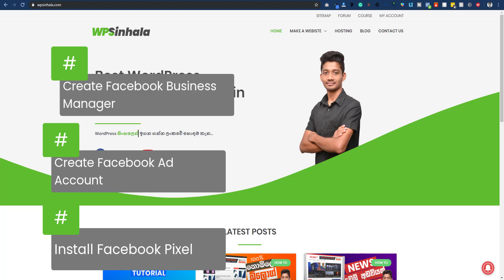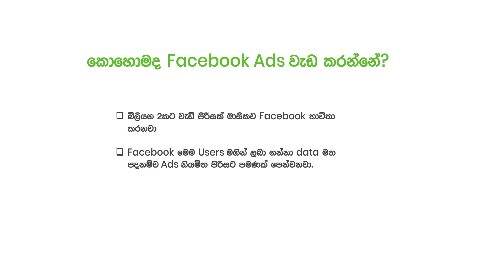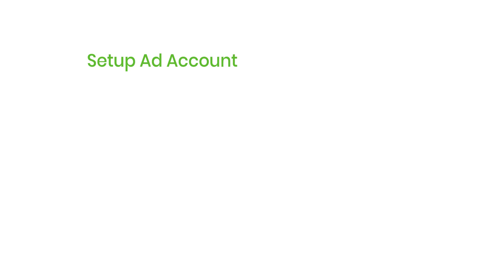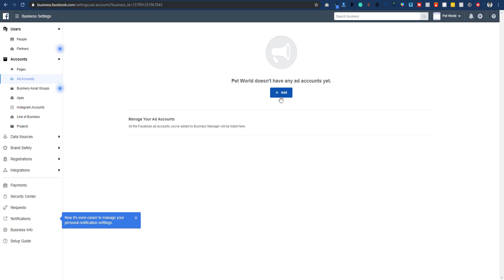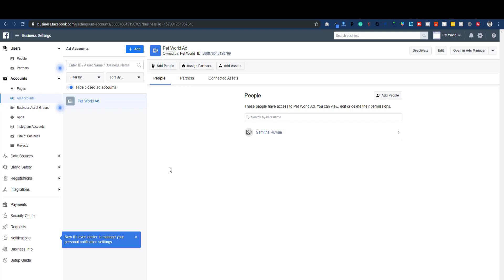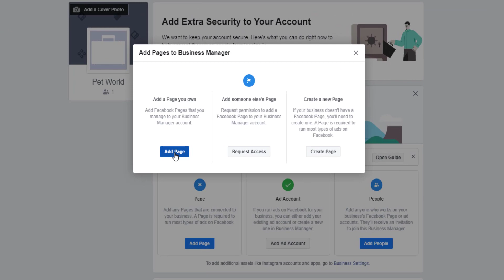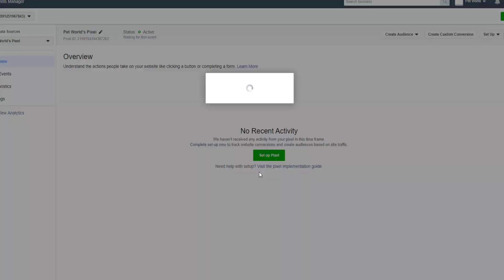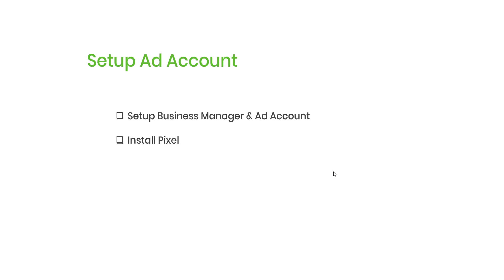Facebook Ads Sinhala: Create a Facebook Ad Account (2020)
Facebook is the leading Advertising method in online marketing. In this video, I'll show you How to Create a Facebook Ad Account as well as How to Install a Pixel on your website.

Video Content :
 👉 Create a Facebook Business Manager
 👉 Create a Facebook Ad Account
 👉 Setup Facebook Pixel in your Website

Facebook Ads Sinhala
fb ads
facebook ads
facebook ads sinhala tutorial
facebook ads 2019
facebook ads sinhala 2019
facebook pixel sinhala
facebook pixel
facebook pixel WordPress
facebook ads strategy 2019
facebook marketing sinhala